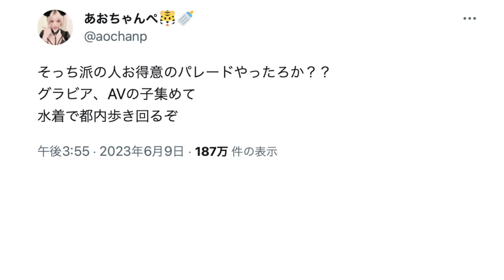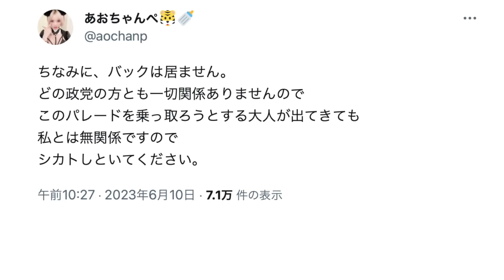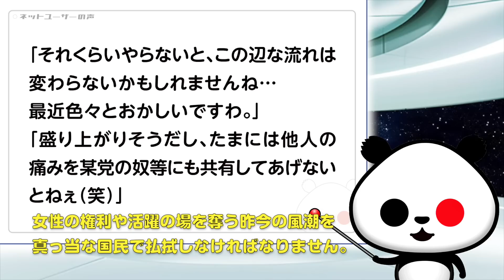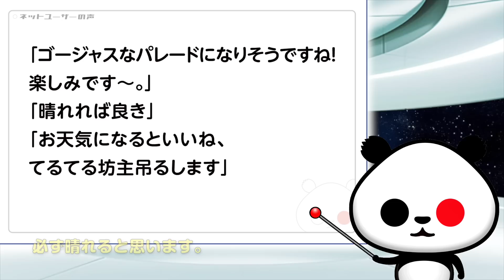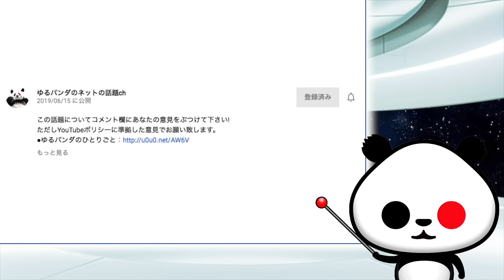日本共産党のプール撮影会規制にあおちゃんぺさんが始動「グラビア、AVの子集めて水着で都内歩き回るぞ！」が話題